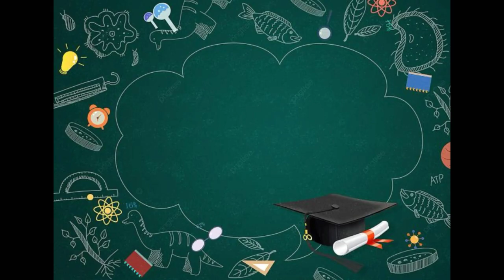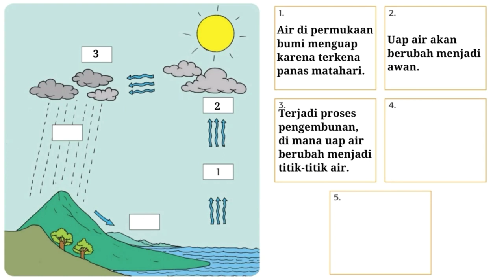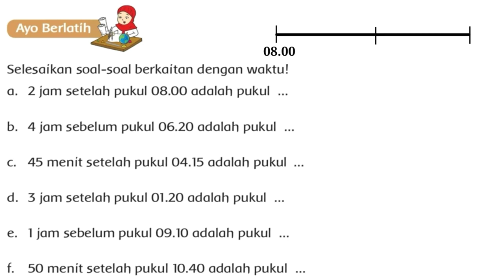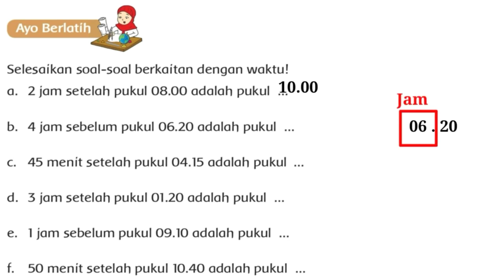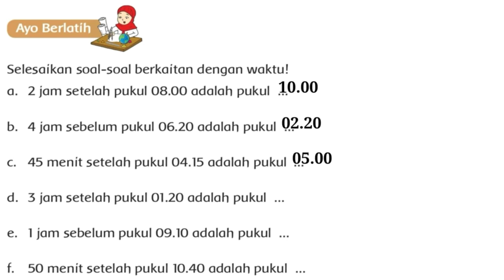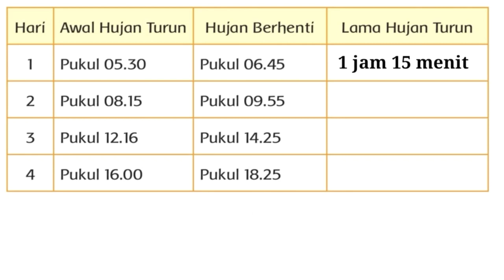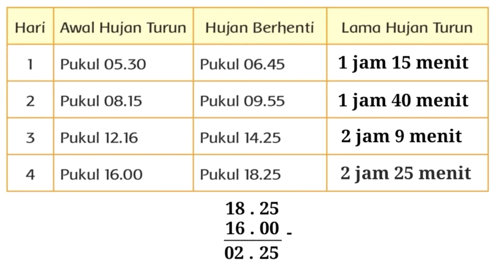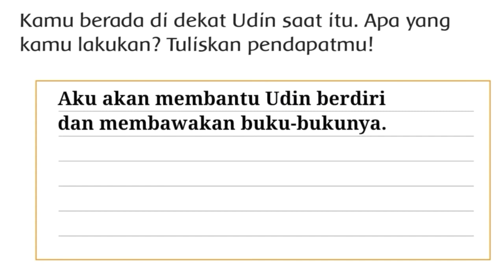Materi PJJ Kelas 3 Tema 3 Subtema 4 Pembelajaran 5